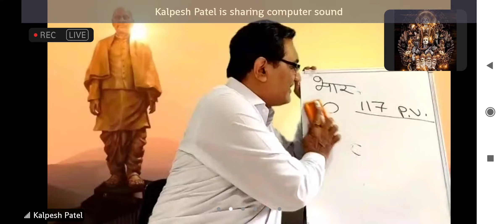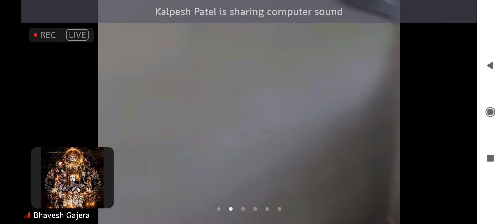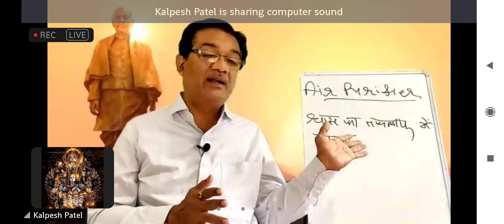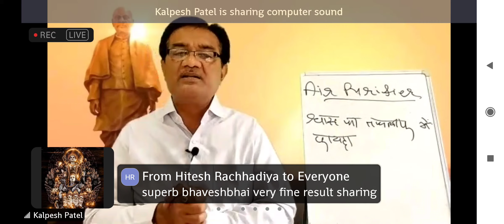Sharp Airpurifire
Ashtma